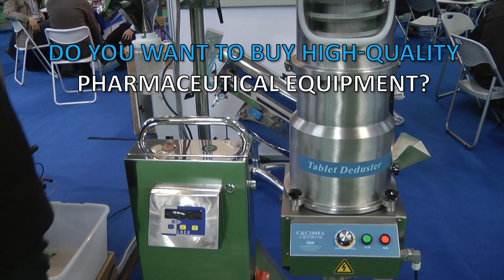🔥Equipment for the production of medicines and other pharmaceutical products Minipress.ru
Equipment for the production of medicines and other pharmaceutical products